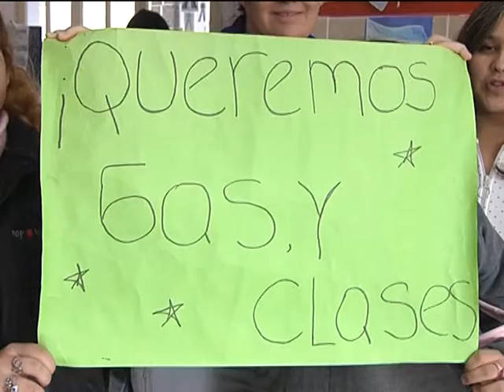04 07 ESCUELAS SIN GAS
Desde Suteba denuncian la falta de gas en varias escuelas, 40 establecimientos no dictan clases - Gustavo Sanchez Ibañez